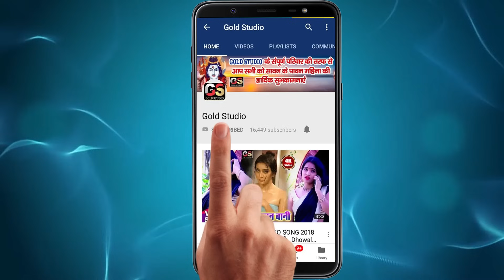VIDEO_SONG_2021 || Ravi Raj - हमर पियवा चलावे डीजल गाड़ीया Hamar Piywa Chalabe Dijal Gadiya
Title :
हमर पियवा चलावे डीजल गड़िया
Song :
Hamar Piyawa Chalawe Diesel Gadiya
Singer :
Ravi Raj
Lyrics :
Arjun Sharma
Recording : भोजपुरीया स्टार (सोनू राव)
Help : Angad (Ara)
Company/ Label :-  Gold Studio Pvt. Ltd
Gold Studio
© All Copyrights Reserved To Gold Studio